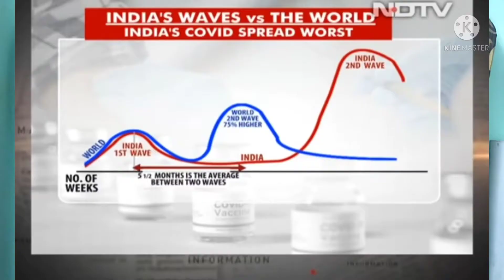கொரோனா மூன்றாவது அலை குறித்த திடுக்கிடும் தகவல்கள்? ???